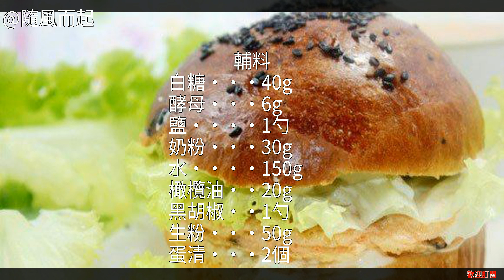鮮蝦泥漢堡怎麼做好吃 怎麼做鮮蝦泥漢堡怎麼做好吃 鮮蝦泥漢堡的做法 鮮蝦泥漢堡的家常做法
鮮蝦泥漢堡怎麼做好吃 鮮蝦泥漢堡的家常做法 鮮蝦泥漢堡的做法